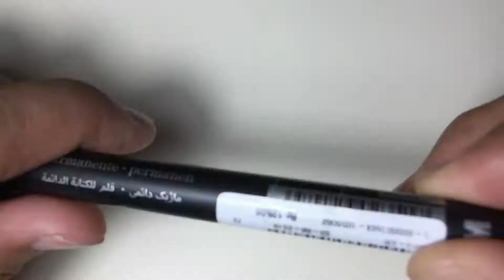How to draw a cute elephant | Tribal style